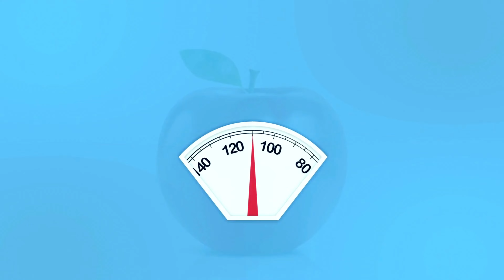Raspberry Ketone Plus Review- [ Raspberry Ketones ]Raspberry Ketone Plus Weight Loss✅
Hello, I’m Jessica, and if you are looking for a complete and honest RASPBERRY KETONE PLUS REVIEW, you have come to the right place. In my full raspberry ketone review, I cover the main aspects of this natural supplement, specially designed for women looking to lose weight in a healthy way.

So, the Raspberry Ketone formula is different from other weight loss supplements on the market. It presents a proprietary blend with caffeine, seaweed, grape seed extract, among others. Raspberry ketone, African mango, apple cider vinegar, and green tea come together to provide synergistic benefits.

Synergistic Benefits:
This refers to additional or enhanced advantages that occur when two or more elements work together collaboratively. In the context of Raspberry Ketone Plus, synergistic benefits happen when the formula's ingredients interact to improve or amplify their individual effects.
In the specific case of Raspberry Ketone Plus, the combination of ingredients like raspberry ketone, African mango, green tea, and apple cider vinegar is designed to create a positive synergy. Each ingredient may have unique properties that, when combined, work together to enhance weight loss, metabolism, and overall health benefits.

Raspberry Ketone Plus is available for purchase without a prescription due to its natural, side-effect-free formula. Keep in mind that each body reacts differently, and results may vary. The correct dosage is to take two capsules per day with food or as directed by your healthcare professional. Raspberry Ketone Plus should be used in conjunction with a sensible diet and exercise program for even faster weight loss.

00:00 - Raspberry Ketone Plus
00:10 - Raspberry Ketone Plus Review
00:20 - Vitapost Raspberry Ketone Plus Review
00:30 - Raspberry Ketone
00:40 - Raspberry Ketone Plus Weight loss
00:50 - Raspberry Ketone Plus Weight loss price
01:20 - Raspberry Ketone Plus benefits
01:30 - Buy Raspberry Ketone Plus
01:40 - Raspberry Ketone Plus Price
01:50 - Raspberry Ketones
02:10 - Raspberry Ketone Side Effects
02:20 - Raspberry Ketone Reviews
02:30 - Raspberry Ketone Plus reviews
02:40 - Raspberry Ketones Reviews
02:50 - Raspberry Ketone Max Weight loss supplement reviews
03:10 - Raspberry supplement
03:20 - Raspberry supplement weight loss
03:30 - Raspberry Supplement Natural
03:40 - Natural female supplement to lose weight

The information provided on this site is for informational purposes only and is not intended as a substitute for advice from your physician or other health care professional or any information contained on or in any product label or packaging. You should not use the information on this site for diagnosis or treatment of any health problem or for prescription of any medication or other treatment. You should consult with a healthcare professional before starting any diet, exercise or supplementation program, before taking any medication, or if you have or suspect you might have a health problem.